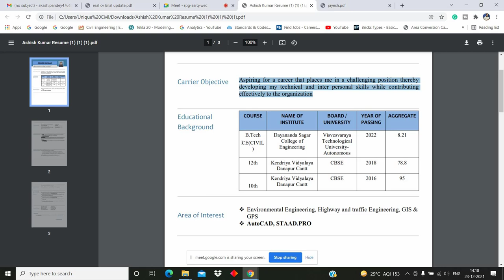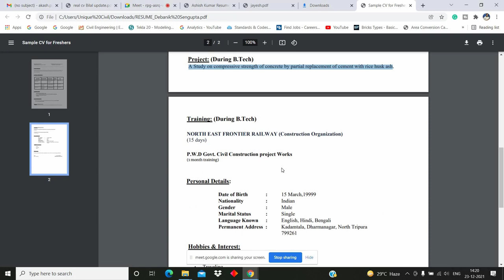How to make fix mindset for your career ||By- Akash Pandey